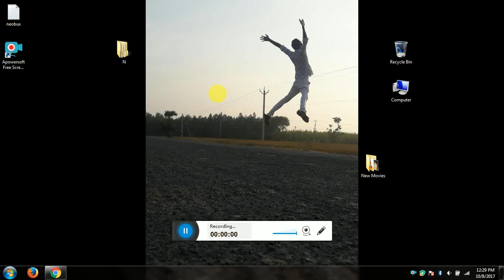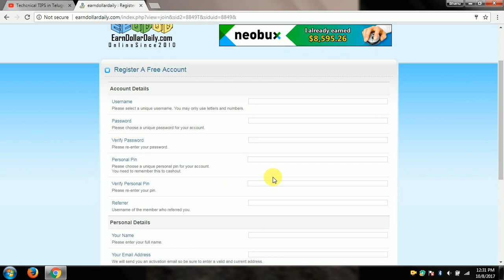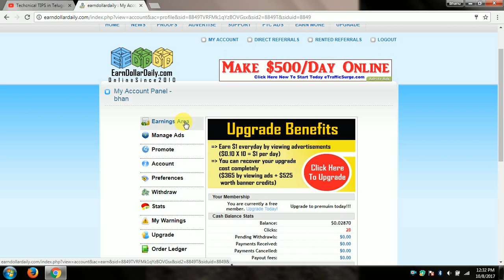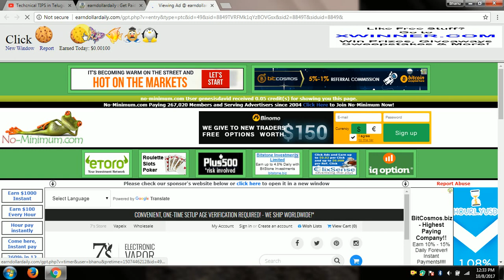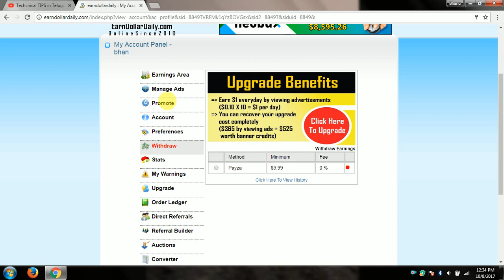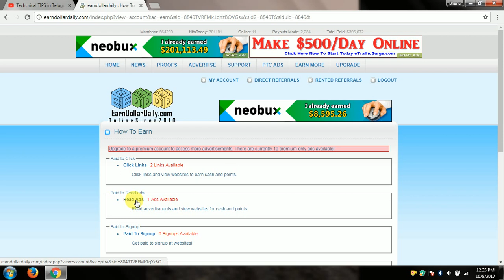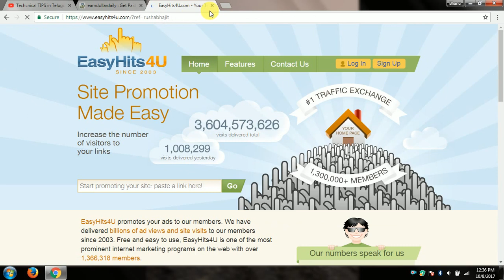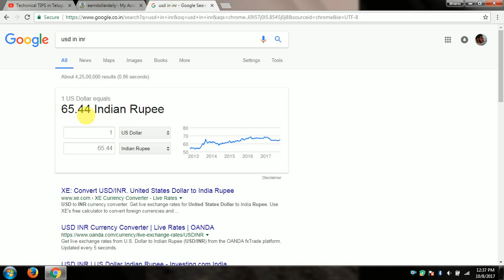EARNING MONEY geninue 2017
EARNING money websites